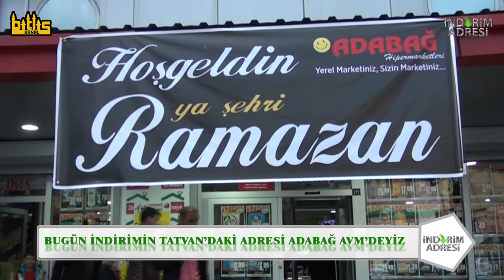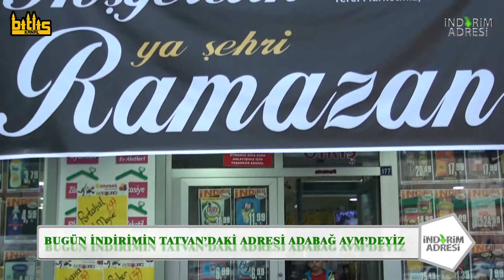İNDİRİM ADRESİ | ADABAĞ AVM - 2018